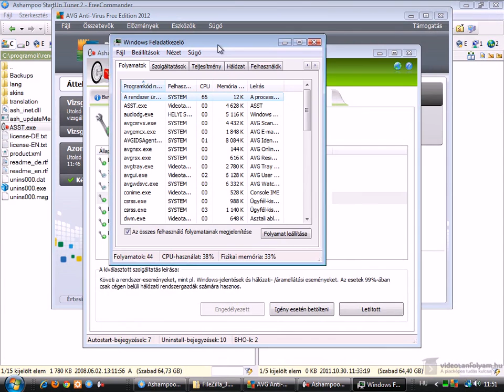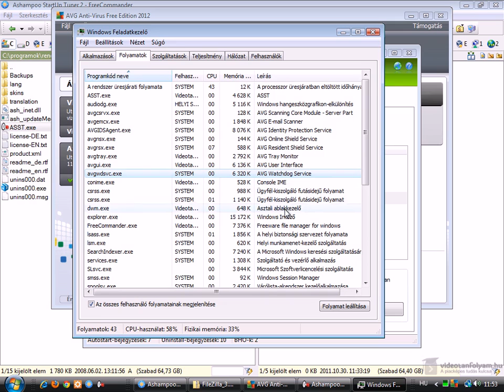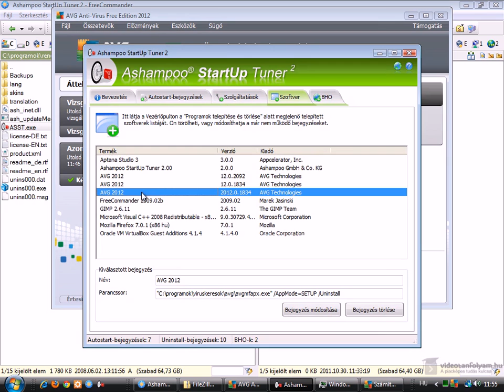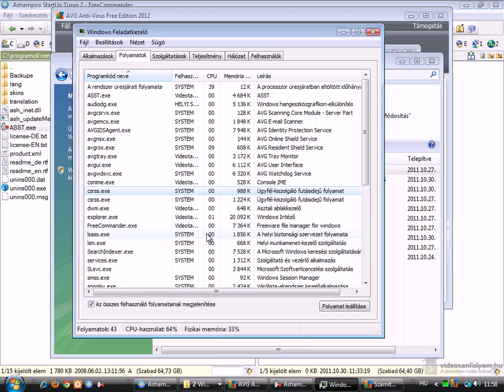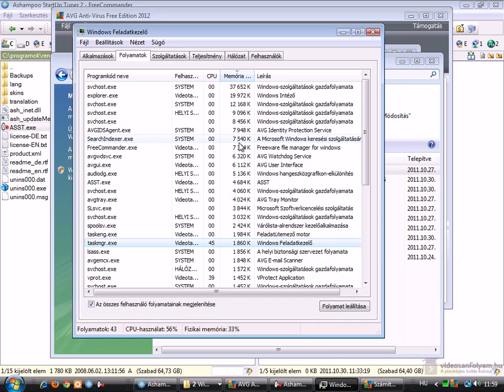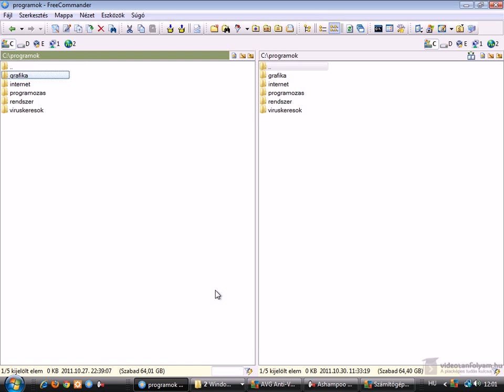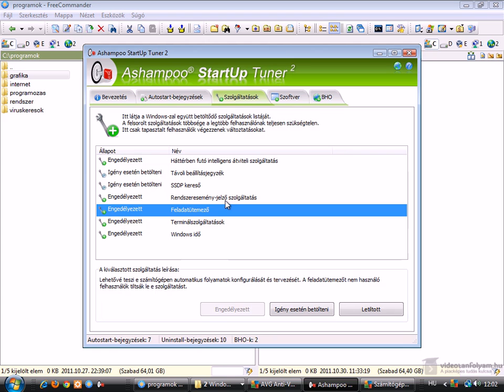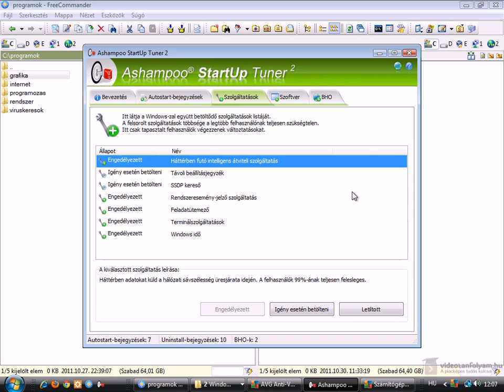Lassul a számítógéped? Telepítsd a programokat okosan! 2. rész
A számítógépek lelassulásának számos oka lehet, azonban az egyik leggyakoribb a különböző programok telepítése. Ebben a videóban azt nézzük meg, hogy miért okot problémát a programok telepítése, illetve ezeket hogyan kerülhetjük el ezeket a problémákat.